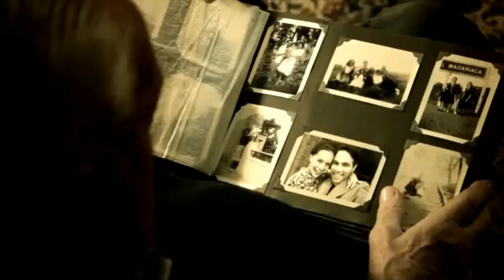Te Voy Amar-LiA